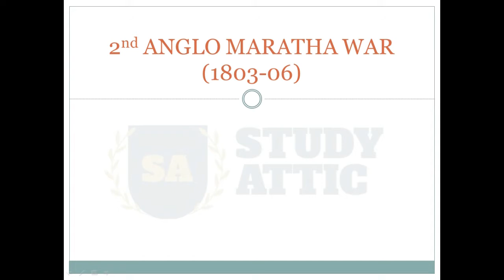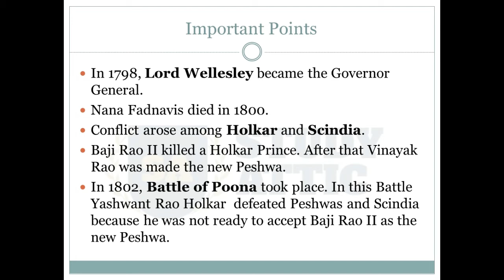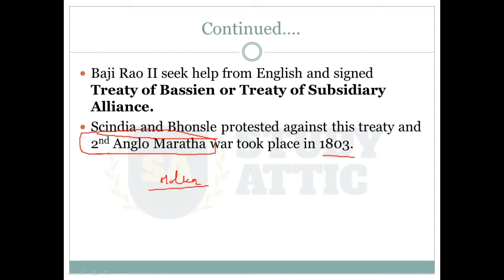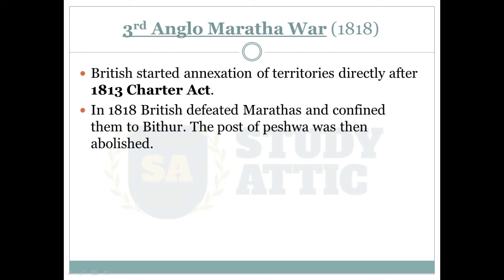2nd & 3rd Anglo Maratha War | द्वितीय एवं तृतीय आंग्ल-मराठा युद्ध | Lecture - 17 | UPSC/IAS, PCS, GS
Second & Third Anglo Maratha War
द्वितीय एवं तृतीय आंग्ल-मराठा युद्ध
Lecture - 17
UPSC/IAS, UPSC/IAS, State PCS, SSC CGL, GS
Second Anglo Maratha War (1803-06)
In 1798, Lord Wellesley became the Governor General.
Nana Fadnavis died in 1800.
Conflict arose among Holkar and Scindia.
Baji Rao II killed a Holkar Prince. After that Vinayak Rao was made the new Peshwa.
In 1802, Battle of Poona took place. In this Battle Yashwant Rao Holkar  defeated Peshwas and Scindia because he was not ready to accept Baji Rao II as the new Peshwa.
Baji Rao II seek help from English and signed Treaty of Bassien or Treaty of Subsidiary Alliance.
Scindia and Bhonsle protested against this treaty and 2nd Anglo Maratha war took place in 1803.
3rd Anglo Maratha War (1818)
British started annexation of territories directly after 1813 Charter Act.
In 1818 British defeated Marathas and confined them to Bithur. The post of peshwa was then abolished.
Balaji Vishwanath (1713-20), Baji Rao I (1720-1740)
Balaji Baji Rao (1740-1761), Madhav Rao I (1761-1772), Narain Rao (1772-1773), Raghunath Rao (1773-74)
Madhav Rao II (1774-95)
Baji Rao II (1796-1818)